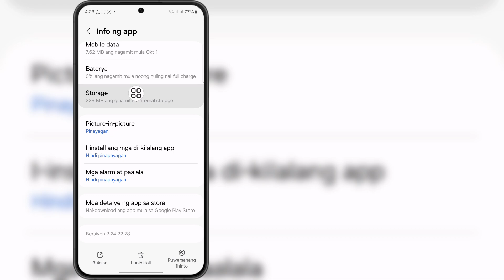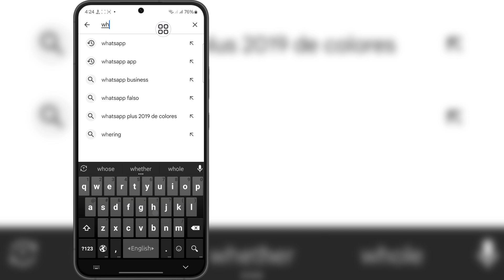Paano Ayusin ang Pag-login Hindi Magagamit Ngayon Sa WhatsApp (Bagong Paraan).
Paano Ayusin ang Pag-login Hindi Magagamit Ngayon Sa WhatsApp (Bagong Paraan).  Problema sa Pag-login sa WhatsApp

 Ipapakita ko sa iyo kung Paano Ayusin ang Pag-login na Hindi Magagamit Ngayon Sa WhatsApp.  Panoorin ang video na ito at alamin ang WhatsApp Login Problem.

 Ang Iba ay Nag-relete ng Quires ⤵️⤵️⤵️⤵️
 paano ayusin ang username na hindi available sa instagram
 paano lutasin ang username na hindi available sa instagram
 paano ayusin ang hindi available sa iyong bansa soundcloud
 paano ayusin ang hindi available sa iyong bansa mula sa google play store
 paano malutas ang instagram username not available problem
 paano ayusin ang feature na hindi available
 paano ayusin ang lokasyon na hindi available sa iphone
 kung paano ayusin ang aksyon na hindi magagamit sa roblox

 Salamat sa Panonood (Fast Sulustion 26)